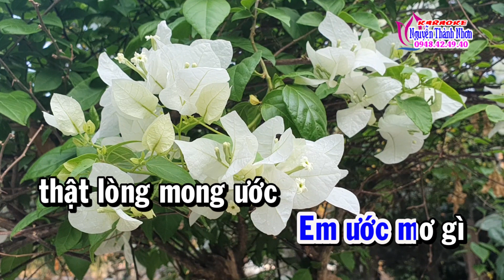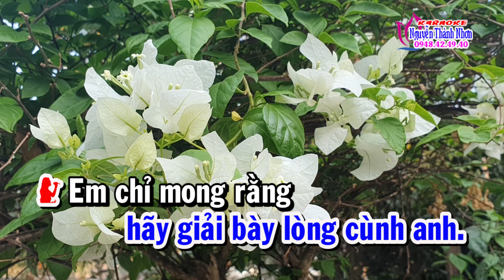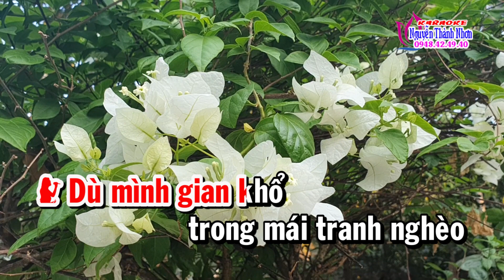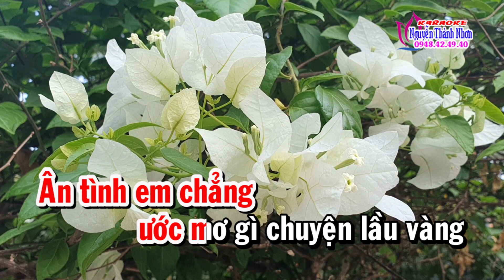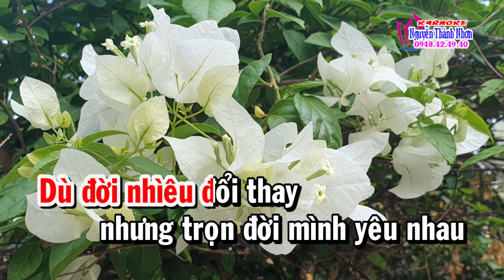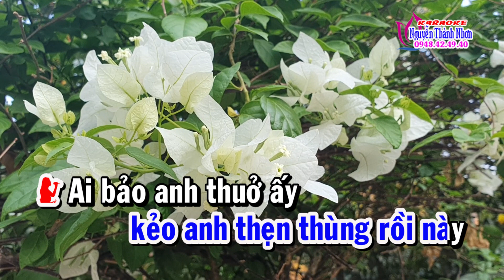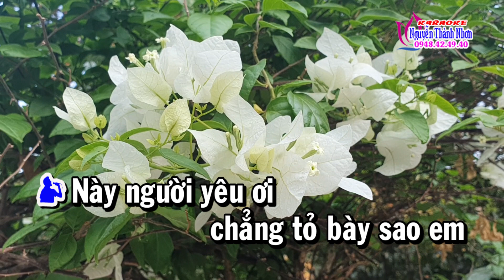Karaoke nhạc sống MỘNG ƯỚC ĐÔI TA - SONG CA